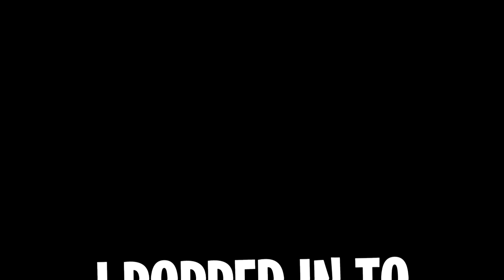ROBLOX SABER SIMULATOR *BULLY* CHALLENGES ME TO A 1V1 AND THE LOSER DELETED THE ROBLOX ACCOUNT!!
EVIL *BULLY* WITH *BEST* CLASS DOUBLE SABER & BEST PETS CHALLENGES ME TO 1V1 ROBLOX SABER SIMULATOR!

Today is a special day, because today were on a mission to stop the bullies!! Today they released the new saber simulator update allowing us to dual wield two sabers at once!! That is when i decided to go undercover doing a noob disguise troll to find out why my best friend cviorg (best player in the game) is killing all of the noob sin the game and being the biggest bully. So i join the game because im biggest and i begin to troll her!!

--Credits--

Music & Sounds:
Epidemic Sounds